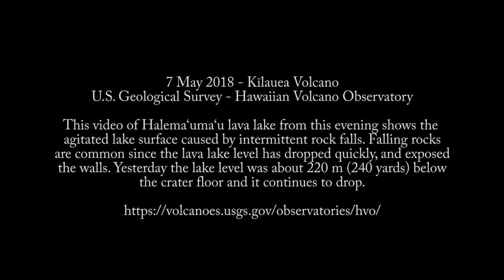Lac de lave du cratère volcanique Halema‘uma‘u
Le cratère est situé à l'intérieur de la caldeira sommitale du volcan Kilauea. Le volcan est en éruption constante depuis 1983, mais ses écoulements de lave étaient habituellement confinés à un coin reculé d’un parc national ou à la côte. Des fissures d’où s’échappent de la lave, de la vapeur et des gaz dangereux sont toutefois apparues dans des quartiers résidentiels la semaine dernière.

Vidéo:  U.S. Geological Survey